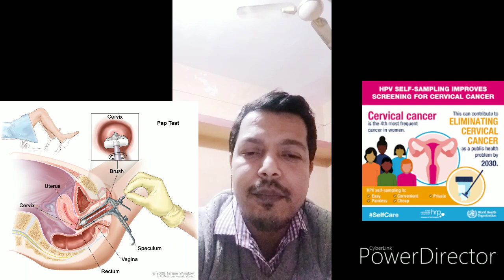Cancer detail study ! stages of karkrog types in male female informative vedio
screenings of oral cancer , breast cancer,cervical cancer

you can directly ask me any questions
on

if fluids vedio

breast cancer a oralcancer cervical cancer a breastselfexamination clinical breast examination intraoral examination a papsmear visualinspectionwithaceti acid breast lump mastalgia fibroadenoma mouth ulcer mammography erythroplakia leukoplakia

Breast cancer Oral cancer Cervical cancer  ! How to rule out malignancy by self examination

Thanks
Dr Ali Anwar Qureshi
HEALTH CONSULTANT